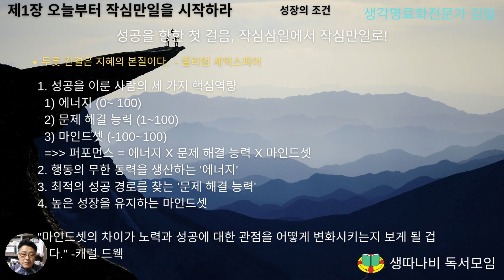오늘부터 작심만일 북리뷰 1장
생각명료화전문가김일입니다.
생따나비 독서모임은 매주 토요일 저녁 8시~10시까지 모임을 진행합니다.
매주 (월~목) 아침 6시30분부터 7시30분까지 굿모닝생글 아침독서모임으로 진행합니다.